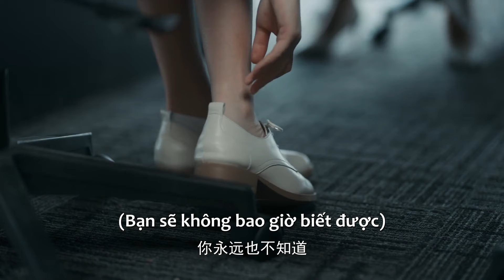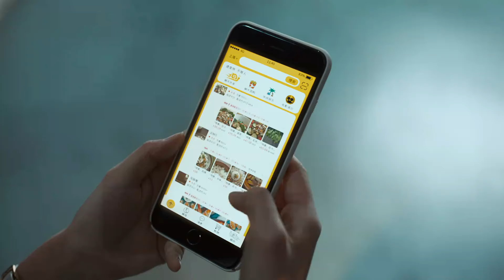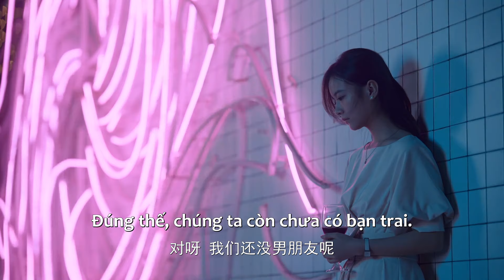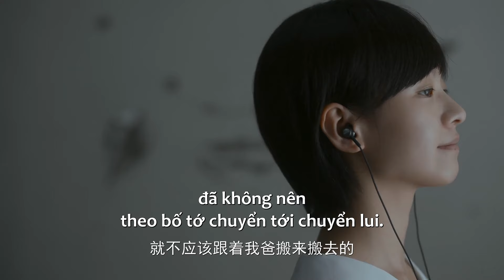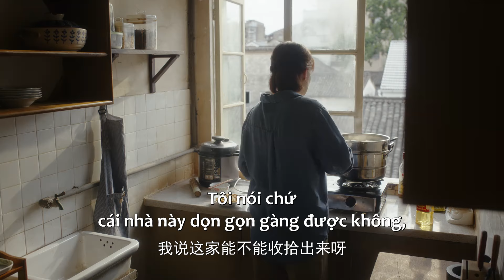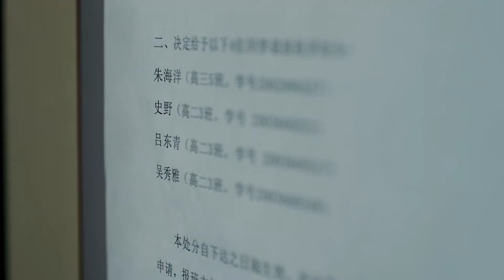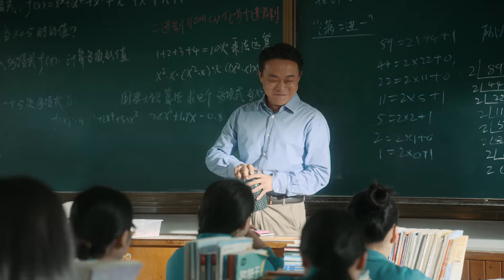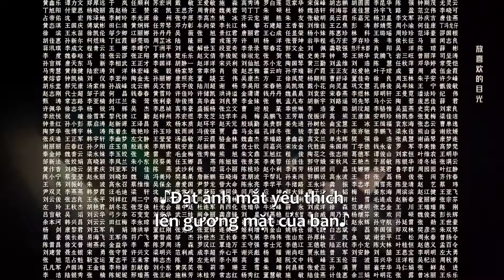VIETSUB | Lòng Dũng Cảm Vô Ích - Tập 01 | Lý Canh Hy, Ngụy Đại Huân, Vương Hạo | Ổ Mọt Phim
👉Ở đây có trọn bộ phim hay luôn nè, lẹ lẹ cái tay ấn vô coi đi 😍

Diễn viên Lý Canh Hy, Ngụy Đại Huân, Vương Hạo, Từ Mộng Khiết, Đinh Quán Sâm, Tào Bỉnh Côn, Tống Dương, Lưu Đan, Ngưu Lê

Giới thiệu: Bộ phim kể về mối duyên phận "talk show" giữa Ngô Tú Nhã, "cô gái mê chương trình Thực Tập Sinh Thần Tượng" thời nay với người bạn Sử Dã từ hồi cấp ba. Nhiều năm sau, Ngô Tú Nhã có vẻ có một sự nghiệp ổn định và một người bạn trai có chí tiến thủ, nhưng cô không hề hài lòng với cuộc sống của mình. Tất cả mọi thứ của cô đều nghe theo sắp xếp, đặt đâu ngồi đấy của người khác, gò ép bản thân, quen với cuộc sống cả nể để lấy lòng người khác. Tình cờ, Ngô Tú Nhã gặp lại Sử Dã, chính thức tiếp cận với lĩnh vực talk show, từ đó cô đã tìm ra sân khấu có thể trực tiếp thể hiện bản thân, bắt đầu câu chuyện không ngừng theo đuổi đam mê, dũng cảm thay đổi, sống một cuộc sống của chính mình.